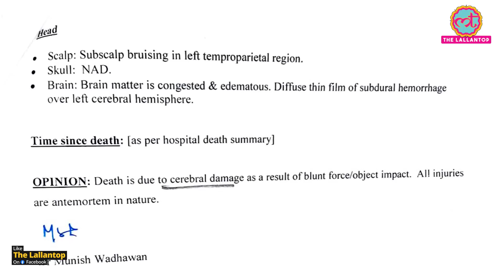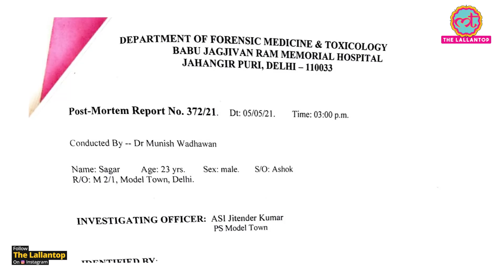Sushil Kumar जिन Wrestler Sagar के murder case में गिरफ्तार, उसकी postmortem report में क्या निकला?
2-time Olympic medallist Sushil Kumar was arrested by the Delhi Police on Sunday in 23-year-old Wrestler Sagar Dhankar Murder Case. Now watch the Exclusive post-mortem Report and Details of Sagar Dhankad Murder Case.

Edited By: Vinod Kumar